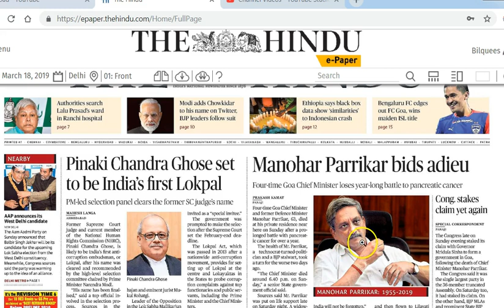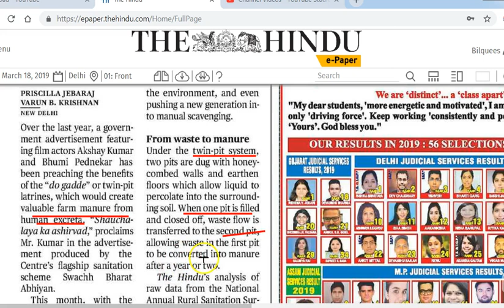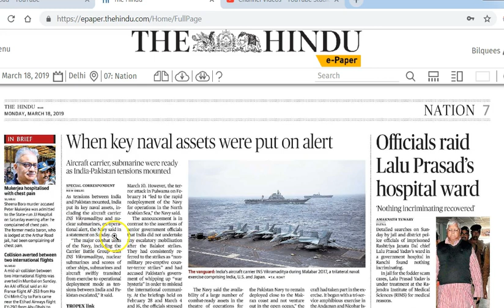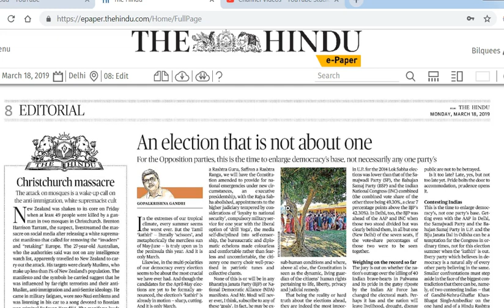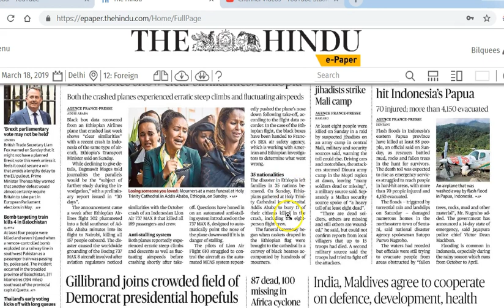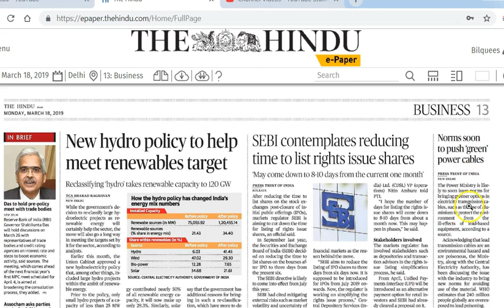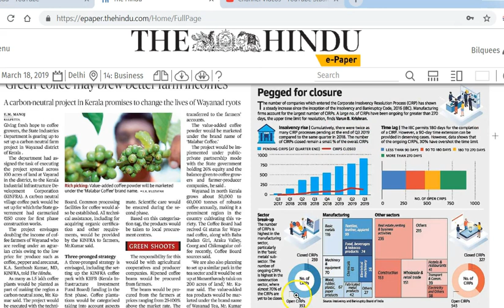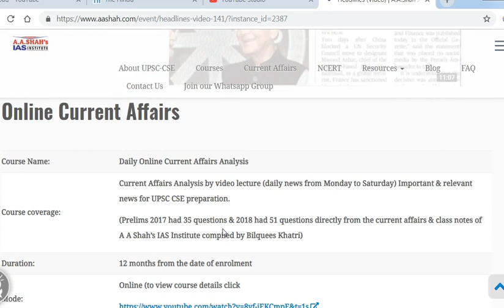18 March 2019 Current Affairs | Daily Current Affairs | IMP Headlines by Mrs Bilquees Khatri